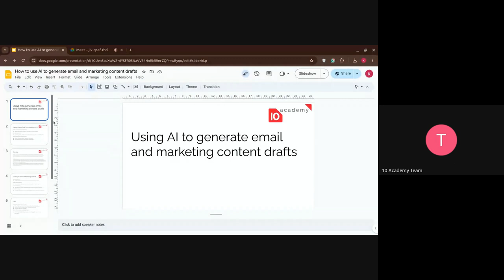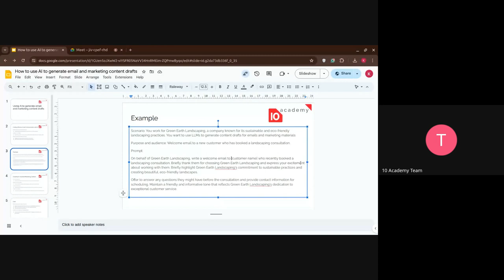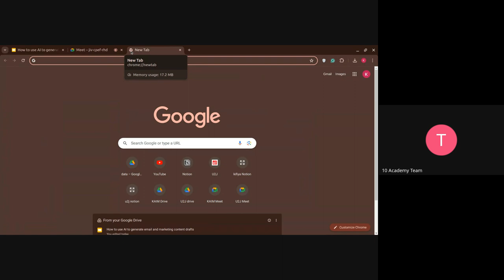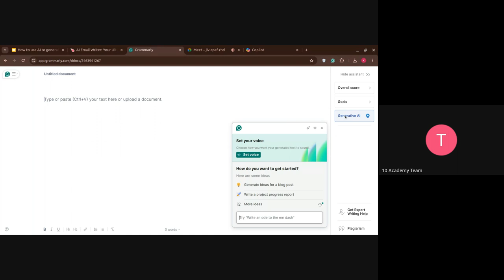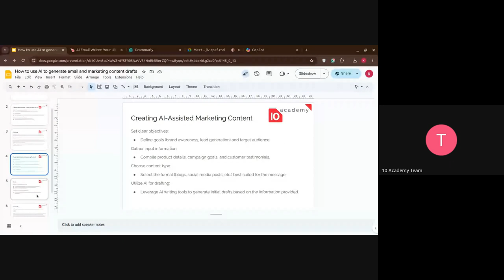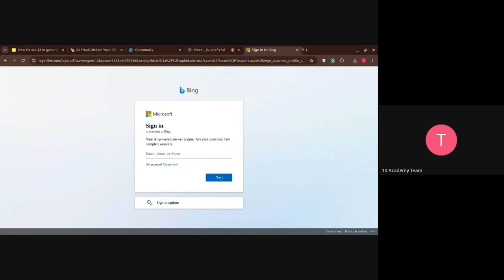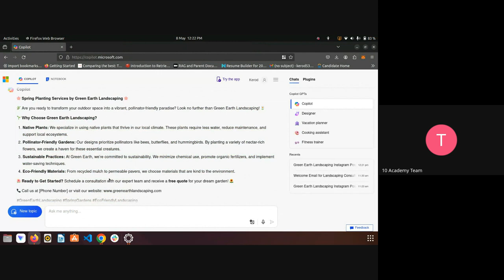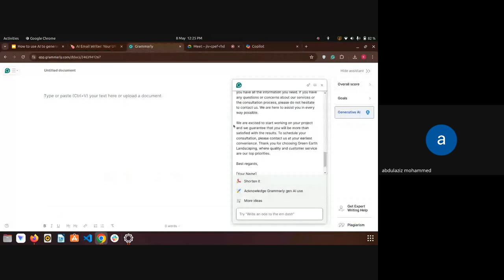U2J 1 W4D3, Tutorial 1 How to use AI to generate email and marketing content drafts